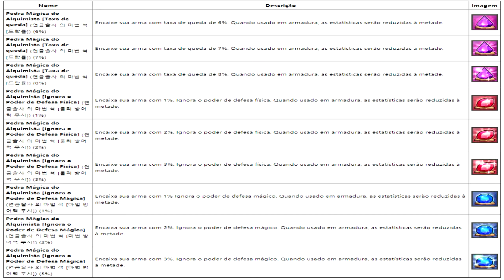ELSWORD - GUIA COMPLETO - COMO PEGAR PROFISSÃO NO ELSWORD(CASADOR DE TESOUROS, FERREIRO ,ALQUIMISTA)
EAW PESSOAL AQUI E SIEGHART TRAZENDO MAIS UM VIDEO DE ELSWORD NESSE VIDEO MOSTRO PARA VOCES COMO PEGAR O SISTEMA DE PROFISSOES E FALO DE FORMA DETALHADA AS PROFISSOES EXISTENTES
DE CASADOR DE TESORO FERREIRO E ALQUIMISTA